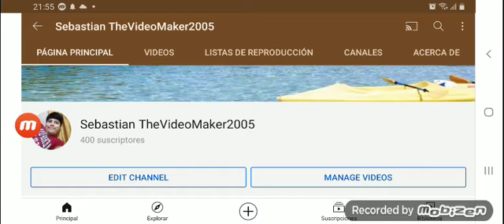I've Reached 400 Subscribers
I Want To Say Thank You All For 400 Subscribers On The Channel! You Guys Are So Amazing! I Really Appreciate All The Support From All Of You